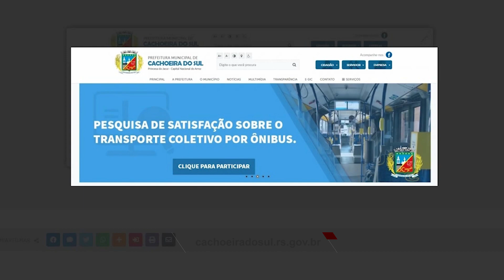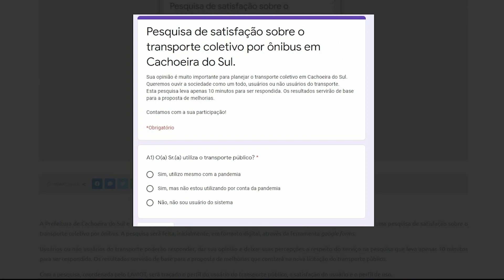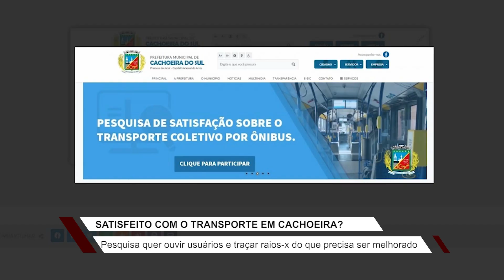Cachoeirenses podem responder pesquisa sobre o transporte público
Levantamento é feito pela UFSM. Veja como responder ao questionário.